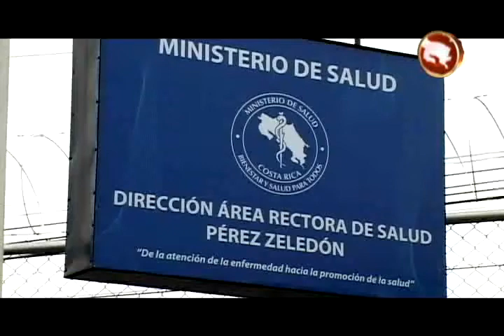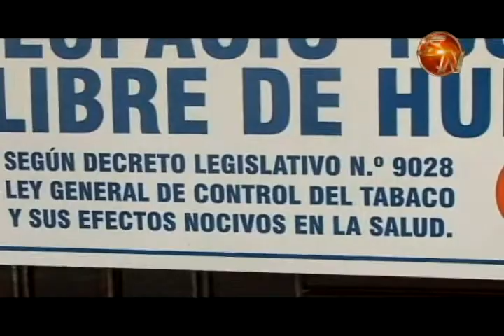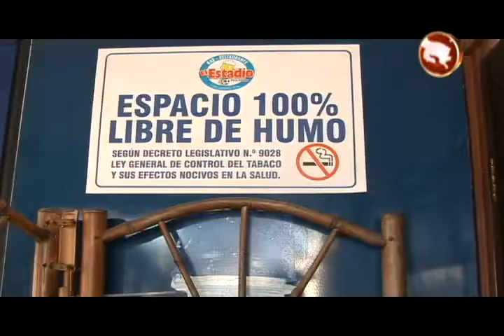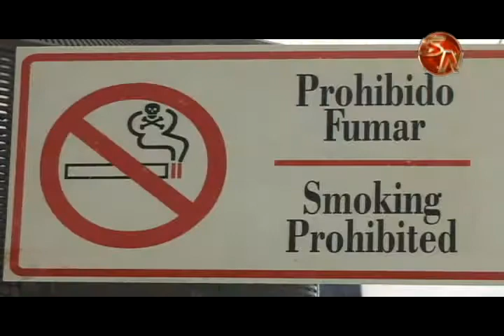Ministerio de Salud prácticamente no registra denuncias por fumado en Pérez Zeledón